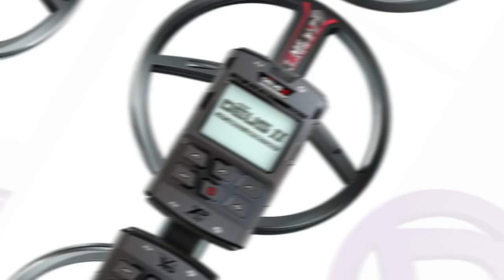XP DEUS II - XP DEUS 2 PACKAGE PRICE @ REGTON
@RegtonDetectors will be offering two package options:-

These packages will be available on December 2021

£1399

More information to come soon!